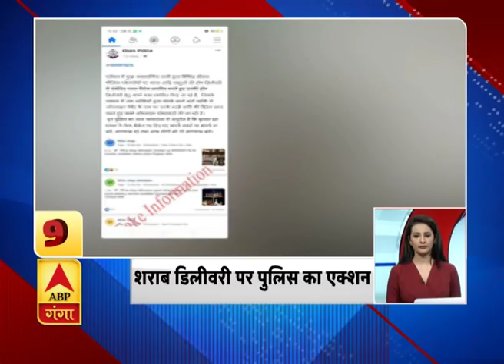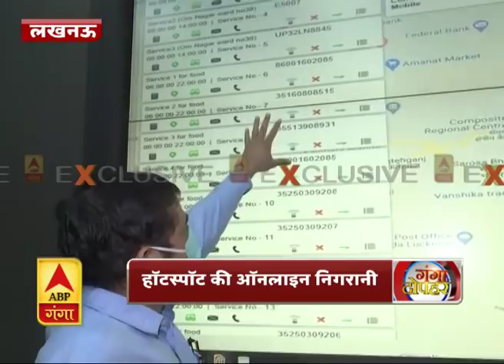गंगा दोपहर : हर गांव, किस्बे और शहर की खबरें....गंगा दोपहर में | ABP Ganga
गंगा दोपहर की खबरों परआधारित एबीपी गंगा का खास बुलेटिन। इस खास बुलेटिन में देखिए गांव, कस्बे और शहर से जुड़ी हर छोटी-बड़ी खबर।
गंगा दोपहर की स्थानीय खबरें जानने के लिए जरूर देखें एबीपी गंगा का गंगा दोपहर बुलेटिन।